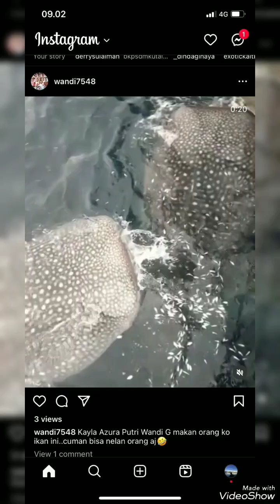ikan terjinak di kalimantan,hiu tutul atau yg di nama kan di kampung laburintik